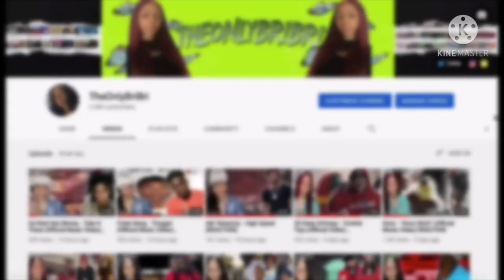Foolio: are these diss songs considered self snitching? “I’m just an entertainer” (REACTION)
📲 SOICAL MEDIA 📲

    📈SUB COUNT📈
Currently: 4,500
Goal: 10,000